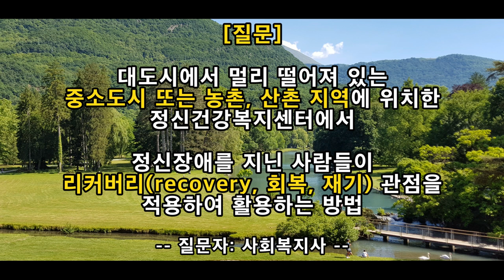촛불추천 227 [질의응답 #009] 리커버리(회복, 재기) 관점을 중소도시 또는 농촌에서 실천하는 방법 -- 2020. 6. 20. -- 조현병-조울증-우울증 교육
배경사진 출처: 픽사베이(pixabay) 블로그 "nolwenn38"